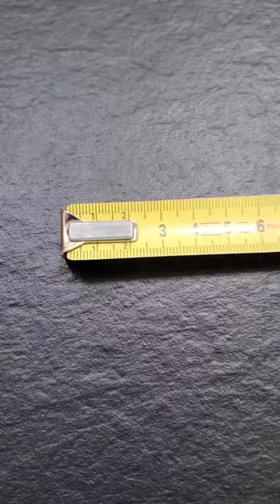Astuce [ le mettre ]